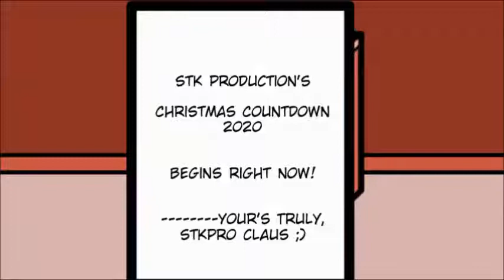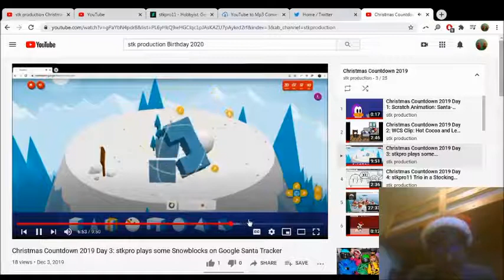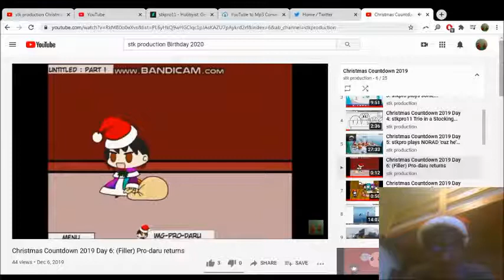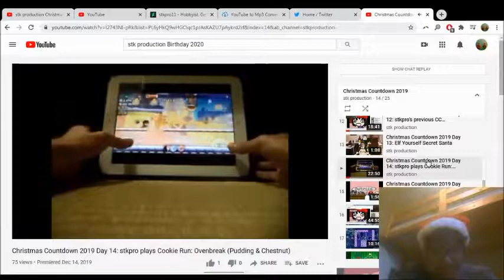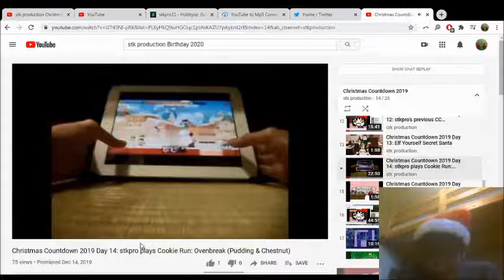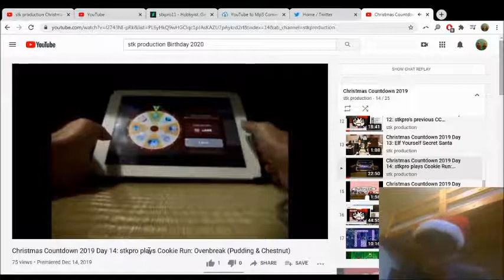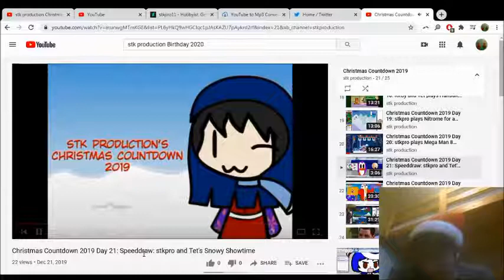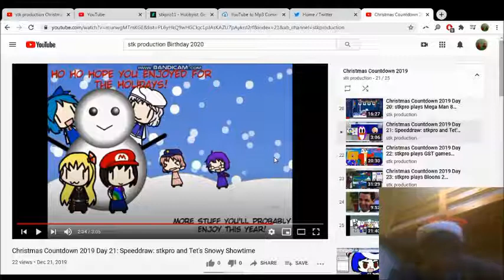Christmas Countdown 2020 Day 10: stkpro reacts to his Previous Christmas Countdown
Time for the old times sake of reacting to previous Countdowns... :3

Ho Ho Hope you all enjoyed for the Holidays ;)

Shaping up to be a wonderful holiday~